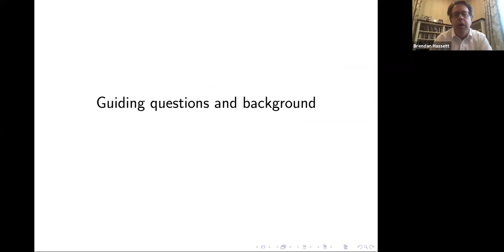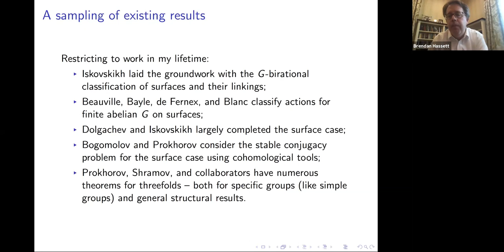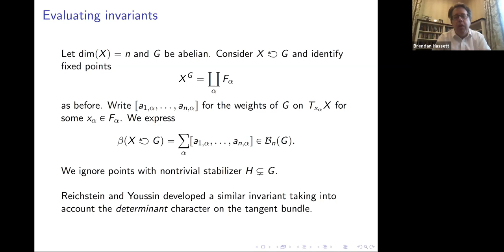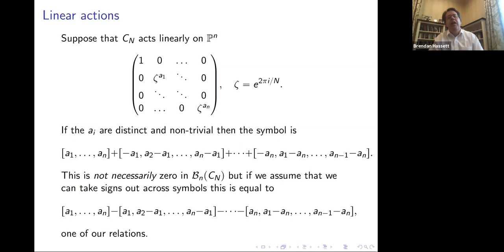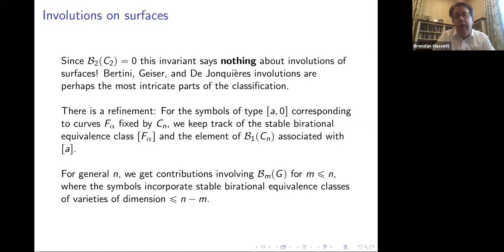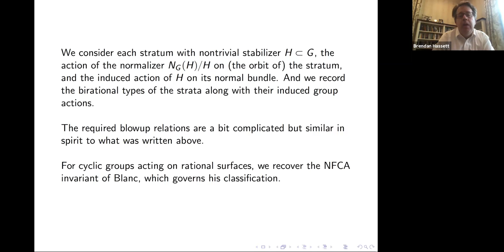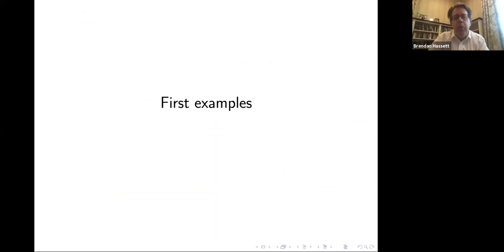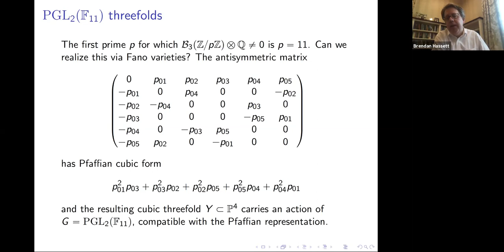Brendan Hassett (July 24, 2020): Symbols, birational geometry, and computations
Symbols, birational geometry, and computations

Brendan Hassett (Brown/ICERM), Jully 24, 2020.

We are interested in G-birational equivalence of varieties where G is a finite group. Kontsevich-Tschinkel and Kresch-Tschinkel have developed symbol formalism to construct invariants that show rich internal structure. We present examples of computations of these invariants for varieties in small dimensions, illustrating how they compare to existing classification techniques.